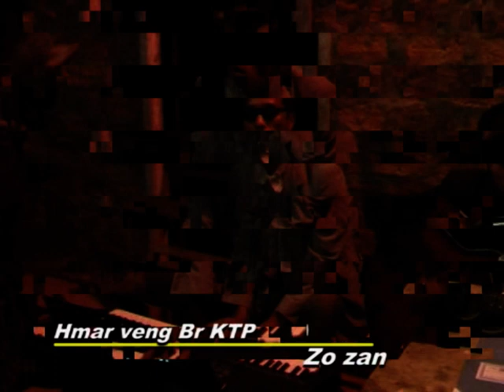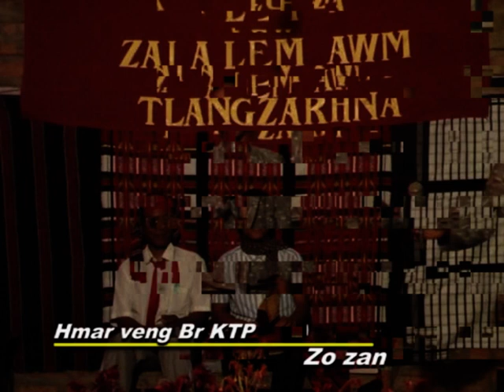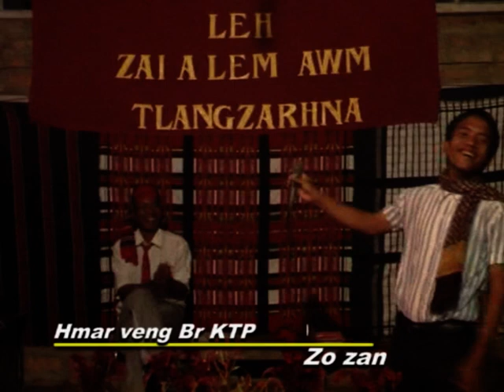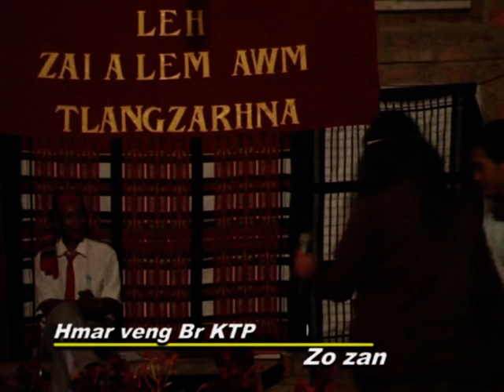Hmarveng Branch KTP Zo Zan | 29 Khuangchawi Thla 2010 (1)